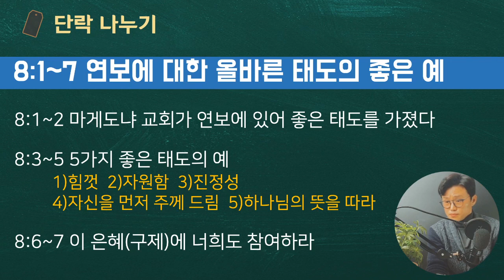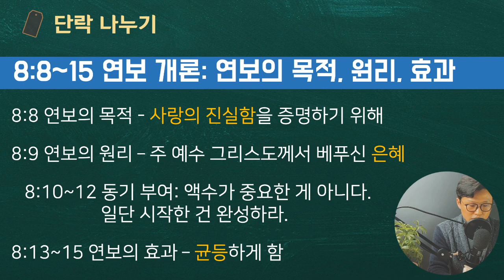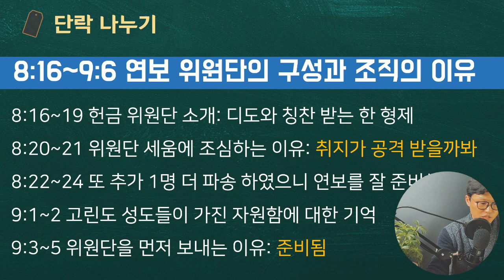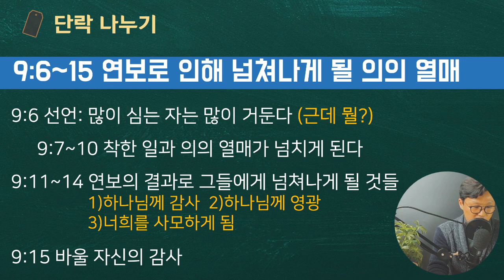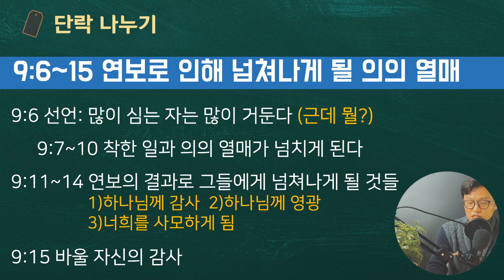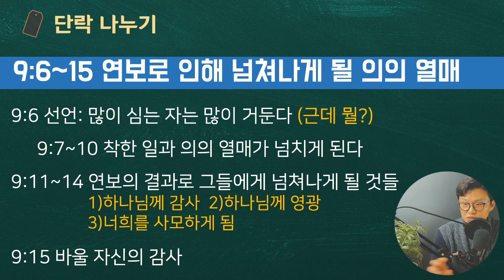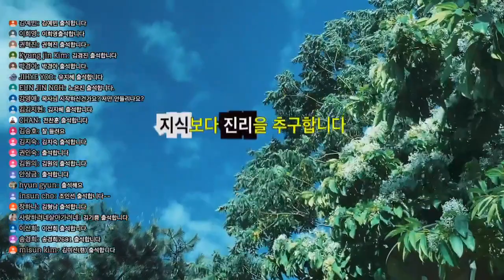해설통독2️⃣5️⃣ 고후8~9장 📍헌금, 제대로 알고 합시다 👉🏻바울의 헌금론